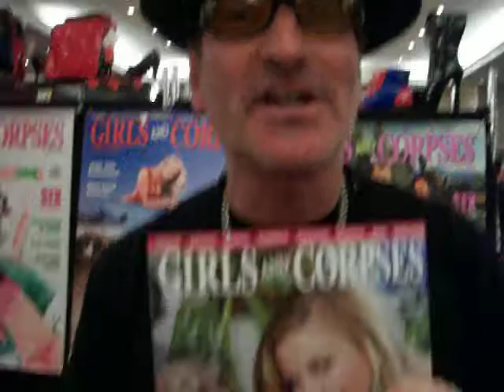girls and corpse Mad Monster Party 2012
we talk to some cool cats